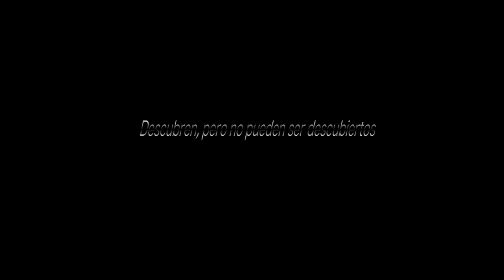LA MUSICA Trailer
LA MUSICA de Marguerite Duras en el teatro La Comedia desde el viernes 22 de Abril del 2016 a las 21 hs.
Actores: Debora Longobardi y Ulises Puiggrós
Dirección: Graciela Pereyra
Coach actoral: Lili Popovich
Asistencia: Gabriela Arata
Vestuario: Paula Molina
Iluminación: Gonzalo Calcagno